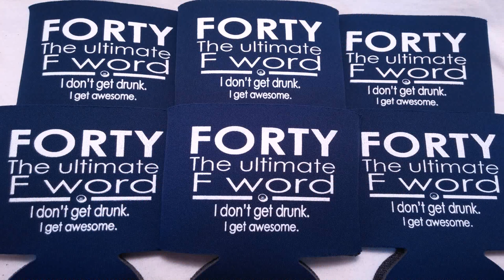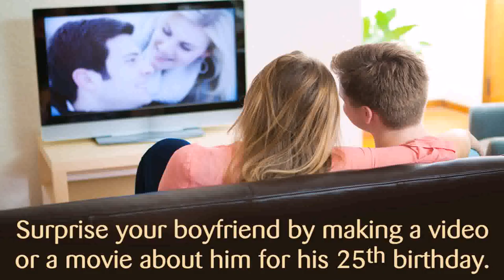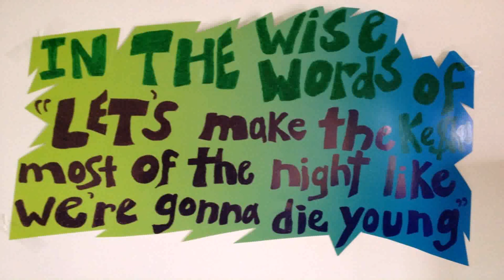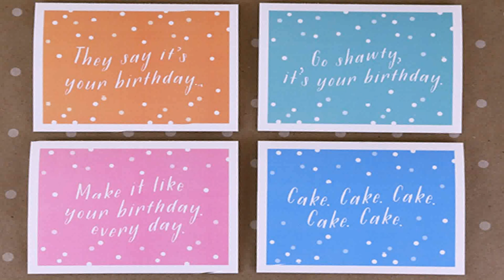25th Surprise Birthday Party Ideas For Him